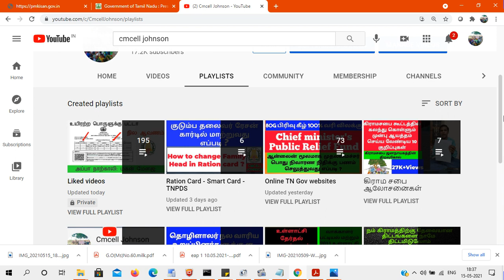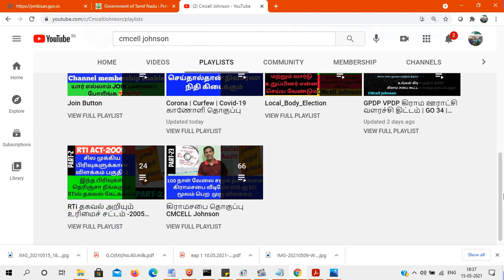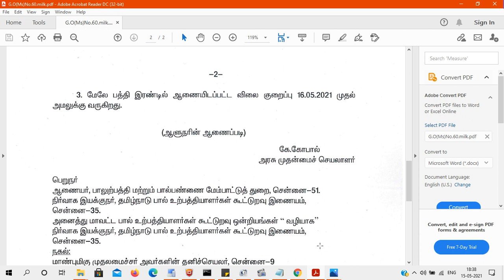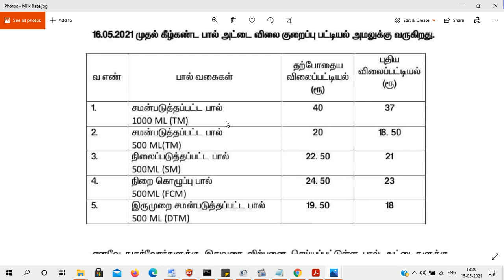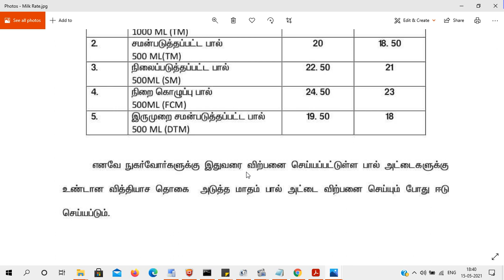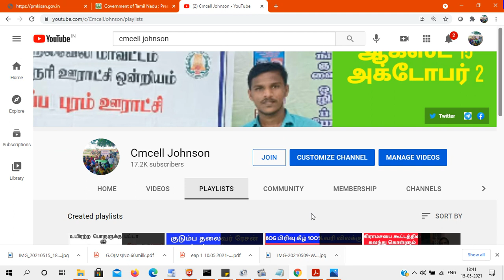ஆவின் பால் விலை லிட்டருக்கு ரூ.3 குறைப்பு Aavin milk price Reduced Rs.3 per liter | AAVIN MILK TYPE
Aavin milk price Reduced Rs. 3 per liter ஆவின் பால் விலை லிட்டருக்கு ரூ.3 குறைப்பு  & ஆவின் பால் பாக்கெட் கலர் ரகசியங்கள்

தமிழகத்தில் ஆவின் பால் விலை லிட்டருக்கு ரூ.3 குறைப்பு - விலைப் பட்டியல் வெளியீடு

Gather information about aavin colored milk pocket types and fat content..

தமிழக முதலமைச்சர் மு.க.ஸ்டாலின் அவர்கள் முதலில் கையெழுத்திட ஐந்து திட்டங்களின் சுருக்க விளக்கம் Chief Minister Stalin signed 5 important GO  press release 245 07MAY2021

FREE BUS FOR WOMENS G.O.(MS)No.19 dated 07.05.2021இன்று முதல் மகளிருக்கு நகர சாதாரண கட்டண பேருந்தில் இலவசமாகப் பயணிக்கலாம்👇👇👇

Who will get first installment of the Rs 2000 Corona grant 2000ரூ கொரானா உதவி தொகை முதல் தவணை யாருக்கு எல்லாம் கிடைக்கும்